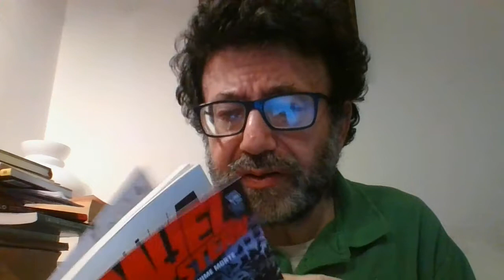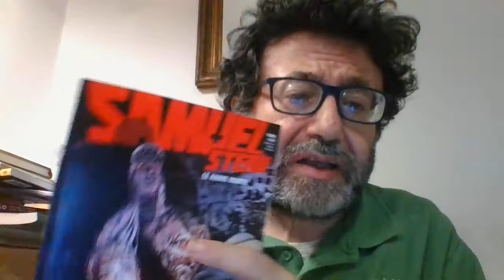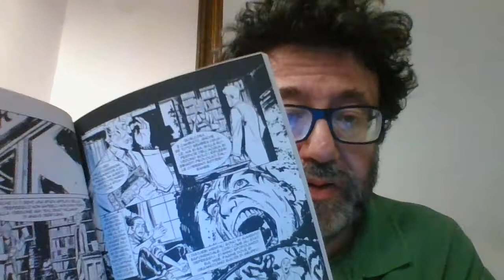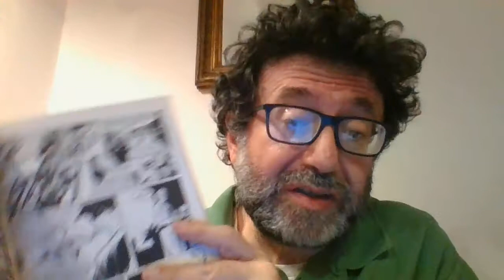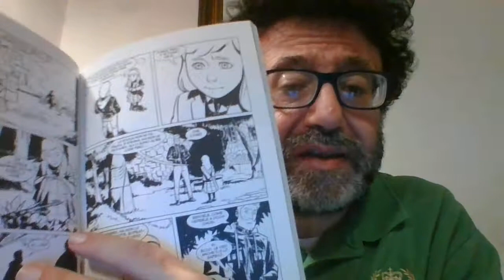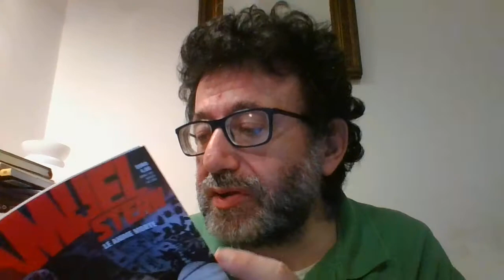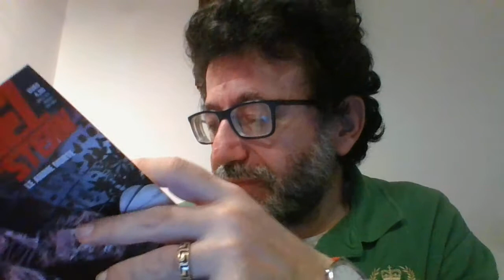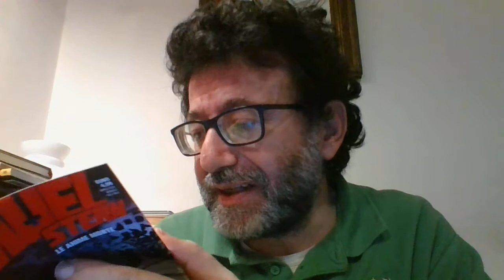SAMUEL STERN N. 29 LE ANIME MORTE